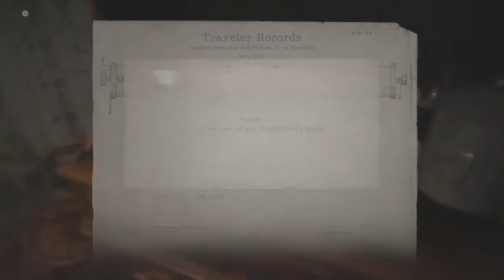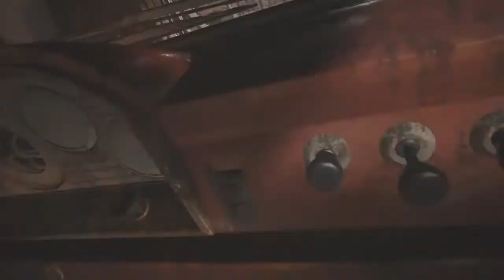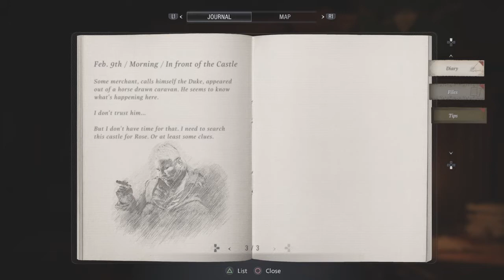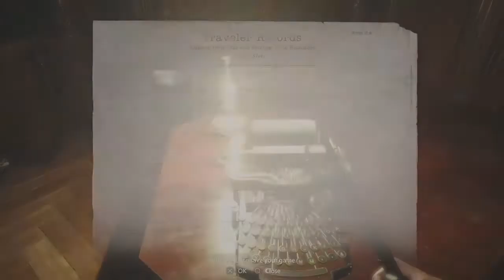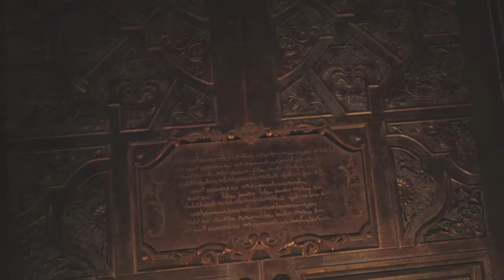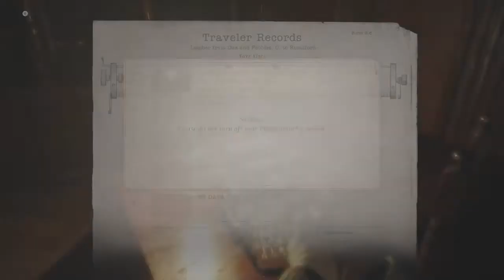Why hello ladies | Resident Evil: Village-EP 2